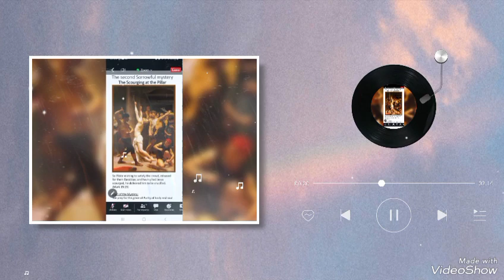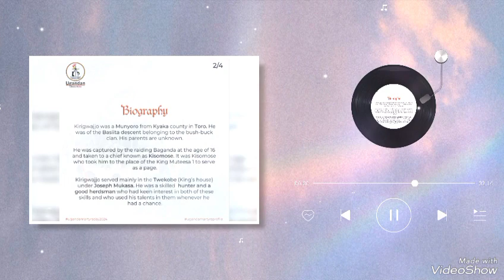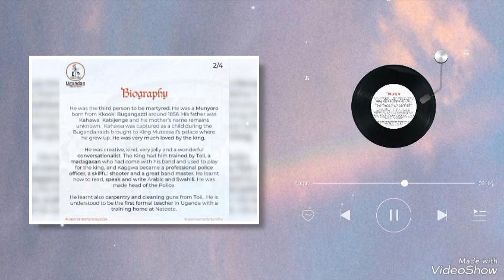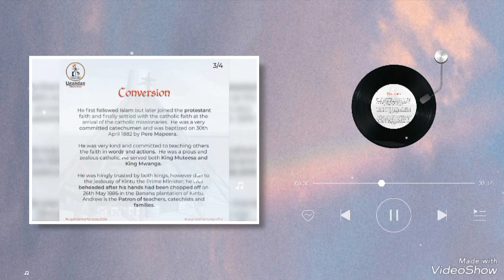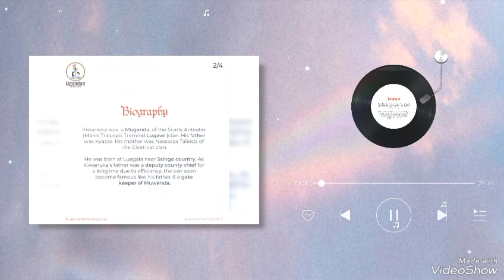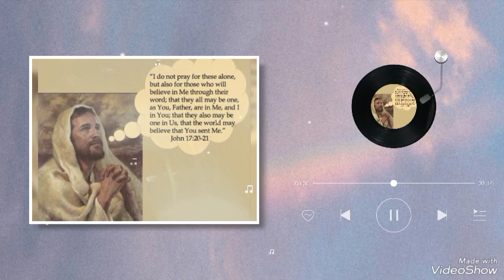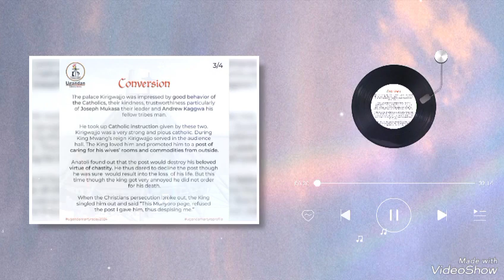FATHER KATO 21.05.2024